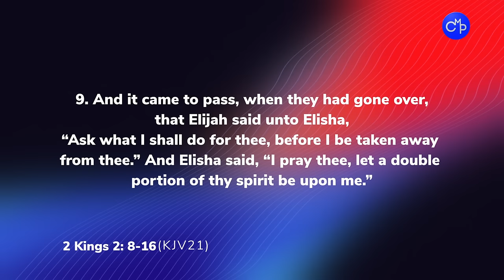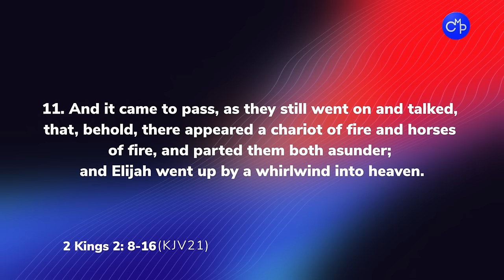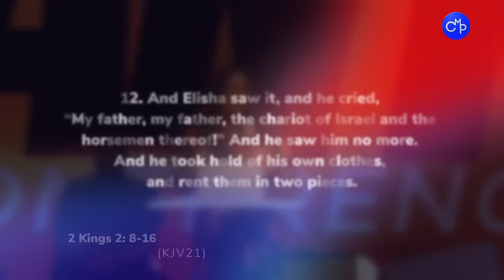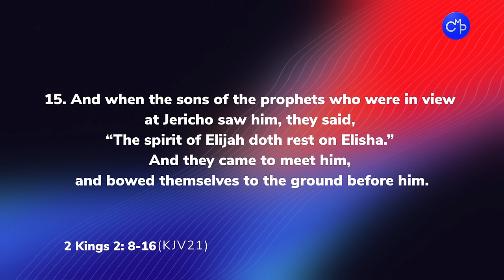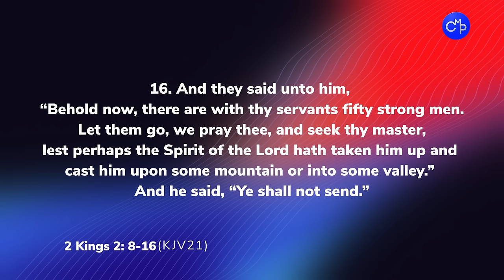Dr. Cindy Trimm - The Mantle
For More info about @CindyTrimmTV